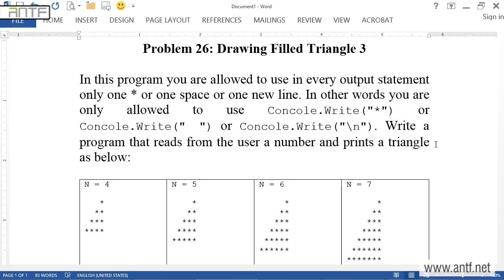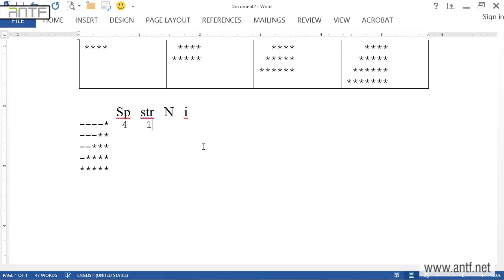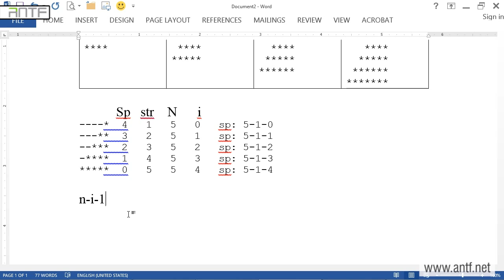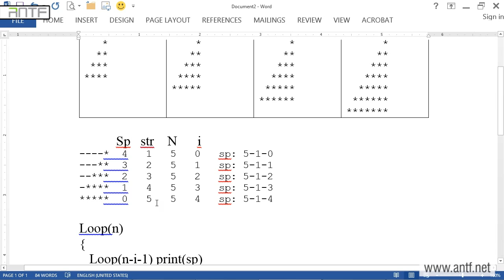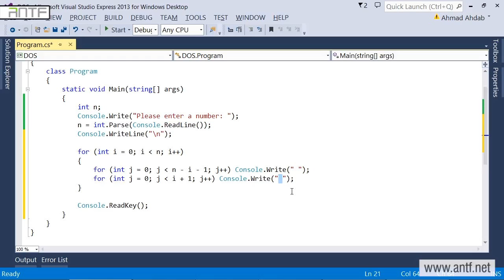C# 327 - Drawing Triangle 3 بالعربية (Dr. ANTF)